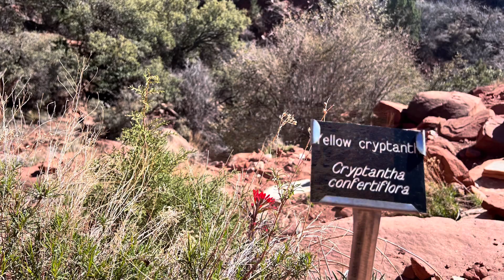Watchman Trail Zion 2022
Hiking the Watchman Trail from the Watchman Campground.